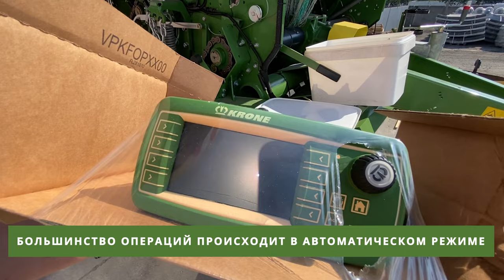Обзор рулонного пресс-подборщика ППР 155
Полный обзор рулонного пресс-подборщика ППР-155 Борисовского завода "Металлист"

При покупке через ОАО «Промагролизинг», АСБ Лизинг (Указ Президента Республики Беларусь от 2 апреля 2015 №146) вы получаете самые выгодные условия: авансовый платеж – от 10% от стоимости оборудования; срок лизинга 7 лет

Преимущества пресс-подборщика:
– Работает с трактором класса мощности 1.4;
– Производительность 15 т/ч;
– Обеспечивает экономию до 58% на обслуживание и запчасти;
– Ёлкообразное расположение граблин повышает эффективность распределения массы с валка в прессовальную камеру;
– На машине установлена центральная система смазки;
– Единая точка смазки для обслуживания всех консолей;
– Имеется возможность изменять диаметр рулона;
– Диапазон диаметра от 1.25 до 1.5 метра;
– Плотность прессования до 160 кг/м3 при работе в диаметр рулона 1.5м;
– Большинство операций происходит в автоматическом режиме (плотность прессования, кратность обмотки сеткой, учет урожая).

Наша компания является официальным дилером завода Металлист и предлагает купить технику по доступным ценам: